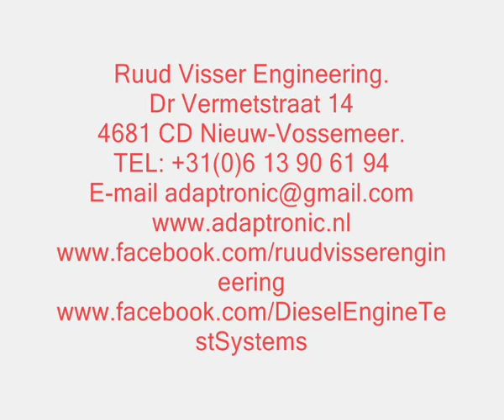Scania XPI race truck testing BorgWarner S400SX3 turbo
Ruud Visser Engineering
Dr Vermetstraat 14
4681 CD Nieuw-Vossemeer
The Netherlands